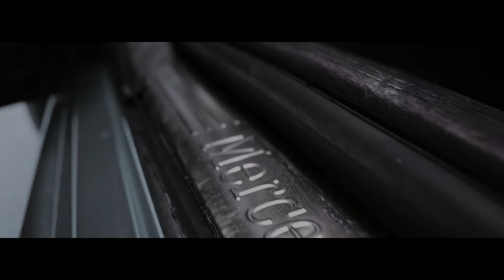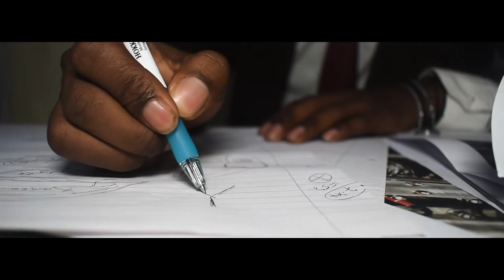MERCEDES BENZ B180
MERCEDES BENZ B ROLL

The Making of Mercedes Benz

Driver - Dr Ken

Scientist - Keymoney Kenya

Voiceover  -  Keymoney Kenya - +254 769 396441

Videography - Laban7eveN

Video Editing -  Laban7eveN

Concept  - Laban7eveN

Special Thanks to Nick,  Bivens and Brian for the massive technical support.🥂

Mercedes benz B roll Mercedes Benz Adertisement Mercedes Benz Video Car Broll Car footage car commercial speed b roll